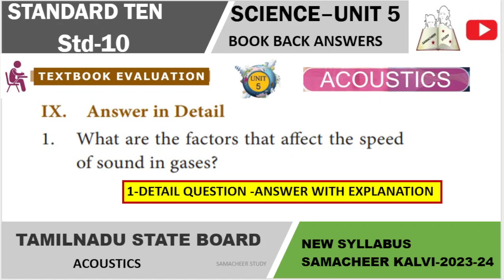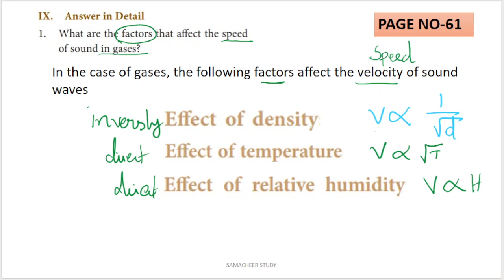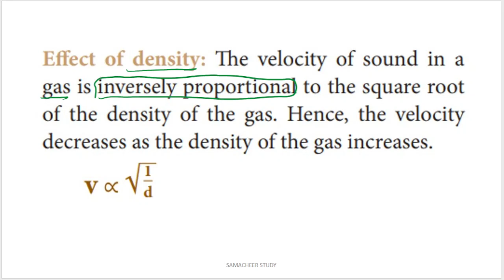10th science book back question answers | unit 5 Acoustics| Answer in Detail Question no-1|Tamilnadu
10th science book back question answers | unit 5 Acoustics| Answer in Detail Question no-1|Tamilnadu
1. What are the factors that affect the speed
of sound in gases

Tamil Nadu Samacheer kalvi 10th std  SCIENCE Unit 5 PHYSICS numerical problems questions with answers (Q&A).
Lesson 5 ACOUSTICS
long answer question
Answer very briefly
10th science  five mark question answers
class 10 science 5 marks